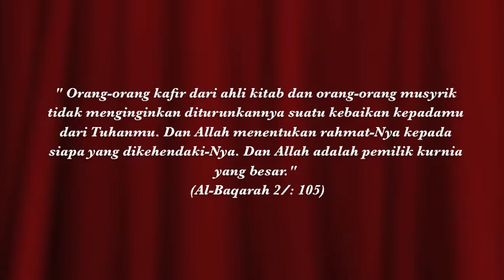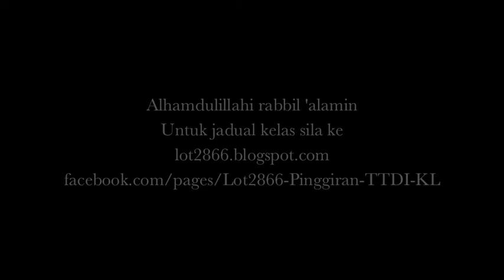Sifat 24: Bangsa yang Paling Dengki Terhadap Nabi Muhammad dan Umatnya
YBhg. Ustaz Shofwan Badrie membedah buku "76 Sifat Yang Dibenci" oleh Syaikh Mustafa Al Maraghi. 76 sifat yang dibenci Allah ini ialah sifat-sifat bangsa Yahudi. Rakaman kuliah ini hanya menerangkan salah satu sifat dari 76 sifat Yahudi. Giliran sifat ke 24: Bangsa yang Paling Dengki Terhadap Nabi Muhammad dan Umatnya.

Bangsa Yahudi merupakan bangsa yang paling angkuh dan membanggakan etniknya serta golongan yang paling keras dalam menolak kebenaran ILahi. Ketika dakwah Islamiah dikumandangkan oleh Rasulullah SAW ditengah-tengah masyarakat, merekalah bangsa yang bangkit menentang seruan Baginda. Kehidupan mereka sentiasa diselubungi sifat ingkar terhadap nikmat, suka menyembah berhala serta gemar melakukan penganiayaan.
Dengan sifat-sifat tercela bangsa Yahudi tersebut, maka Allah memberikan azab dan seksaan yang pedih kepada mereka. Bangsa Yahudi pernah diuji dengan perhambaan, pengecut, pernah diperintah agar membunuh diri secara beramai-ramai, dikutuk oleh Allah SWT kerana merahsiakan kebenaran serta bangsa yang memikul hukuman yang berat. Segala sifat buruk dan keji yang mereka warisi menyebabkan kaum muslimin dilarang bersahabat dengan bangsa Yahudi.
Semoga rakaman kuliah ini dapat menjadi panduan bagi kaum muslimin dalam menilai diri sendiri, agar tidak terjerumus kedalam sifat-sifat tercela yang dimiliki bangsa Yahudi, in sya Allah.